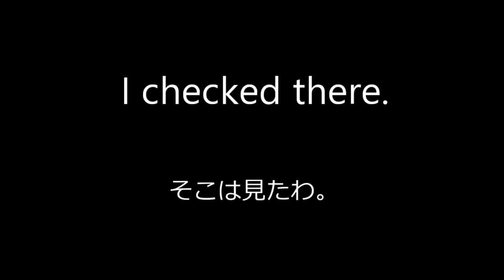２０１９（本） 問１の４ センター英語リスニング 繰り返し音声で学ぶ